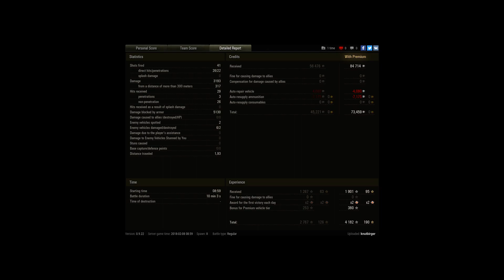AT 15A, Pilsen, Standard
Player: knutbirger